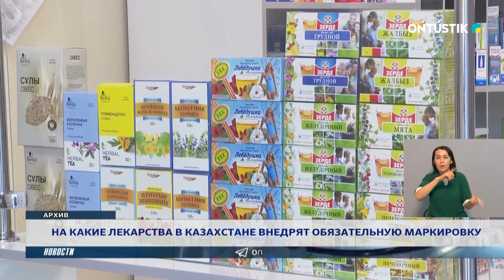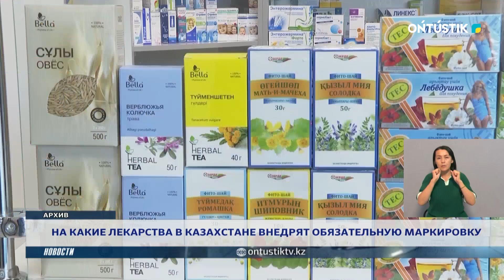НА КАКИЕ ЛЕКАРСТВА В КАЗАХСТАНЕ ВНЕДРЯТ ОБЯЗАТЕЛЬНУЮ МАРКИРОВКУ